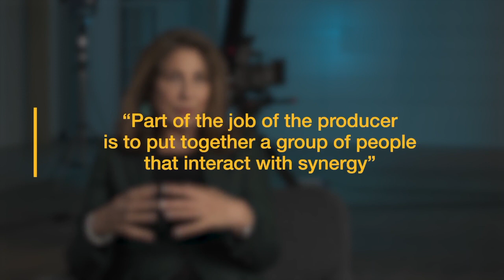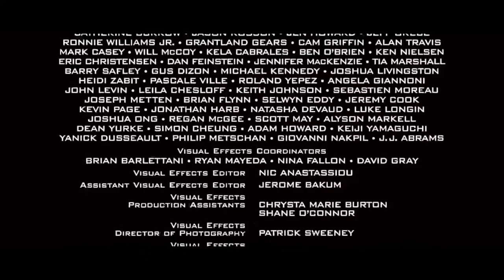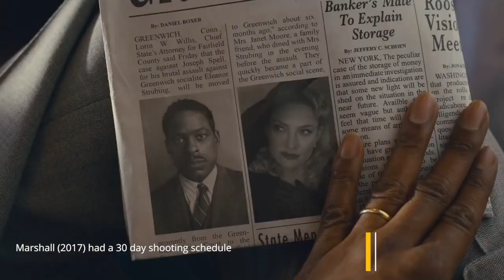Paula Wagner what does a producer do